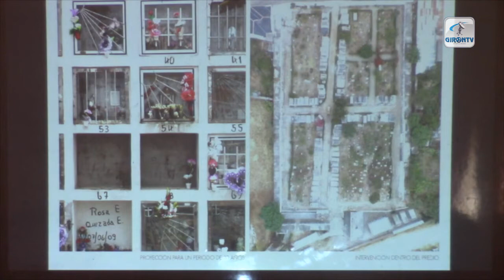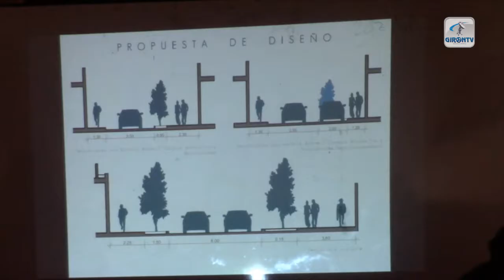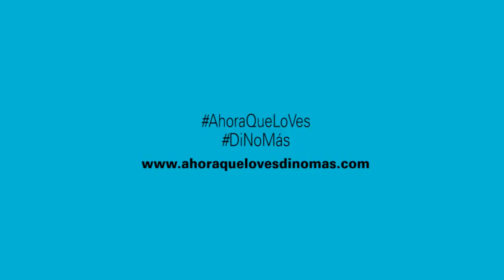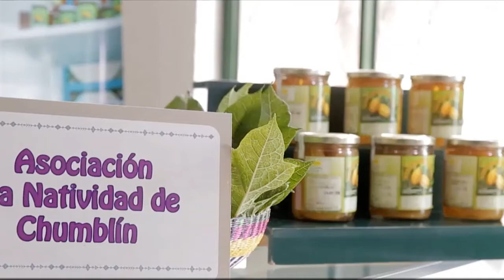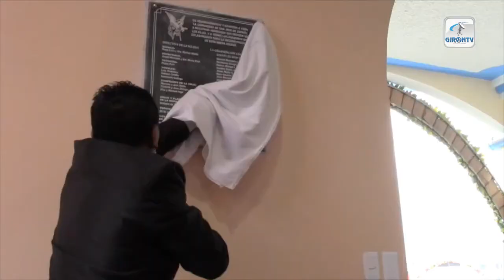NOTI GIRON 30 de octubre de 2017